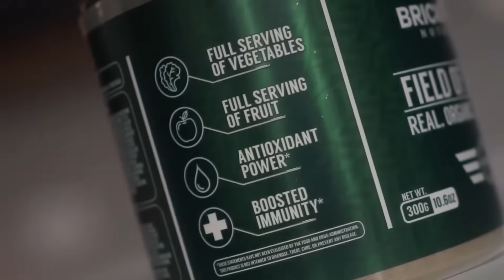People Miss This Critical Aspect of “The Gospel” | Wade Trimmer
Hey y'all, in this episode of The Chad Prather Show, I sit down with my spiritual father and mentor, Wade Trimmer.

We get real about the core of Christianity, clearing up some big misconceptions about the gospel and the Great Commission. We talk about what it means to live a mission-driven life, the difference between just checking the 'Christian duties' box and truly transforming lives.

Wade’s got a ton of insight from training pastors all over the world and shares why the church needs a radical shift from consumerism to a more active, engaged role in society. Let's get into it!

Special Offers:

Get Your Debt Settled FASTER and EASIER

Field of Greens
Vastly improve your health TODAY with this organic whole fruits and vegetable based superfood

MB01ZNAX9L4HY6P